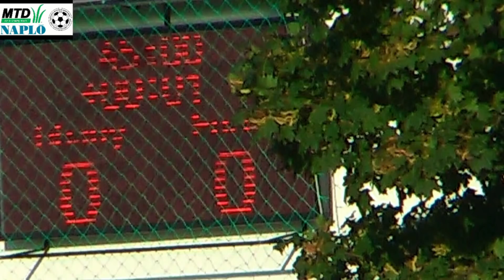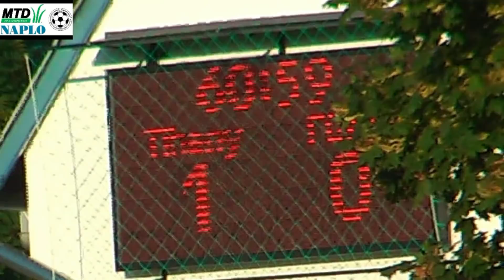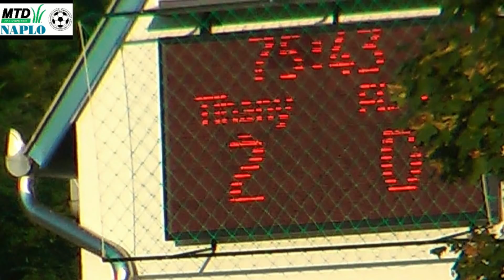Tihany FC - Fűzfői AK megye I. bajnoki összefoglaló. 2018.09.15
60. percig jól szerepelt a vendéggárda, de utána elfogyott a szufla...
Ennek ellenére jó kis meccs kerekedett Tihanyban.